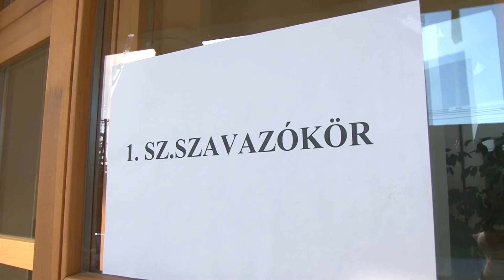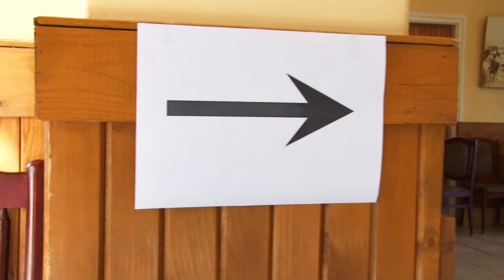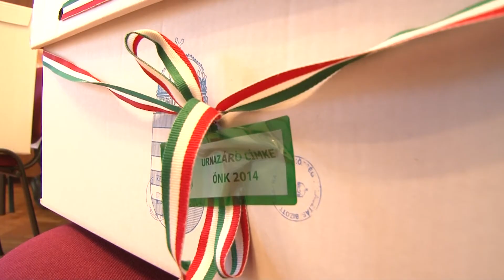Ők a térségi polgármesterek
A 2014-es önkormányzati választás eredményeként közöljük a térség polgármestereinek nevét. Sok helyen változás történt a falu első emberét illetően.